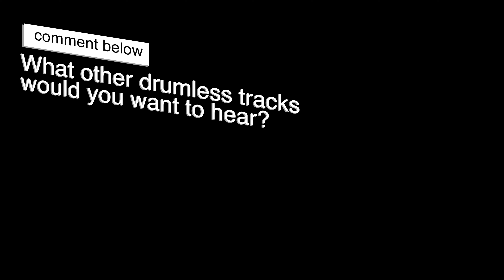Out Of The Black - Drumless Track - Royal Blood